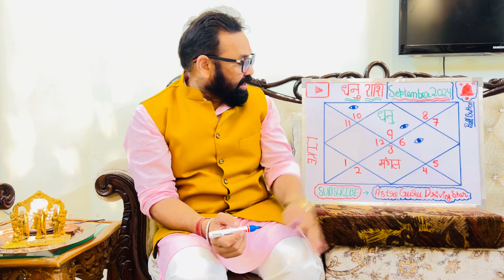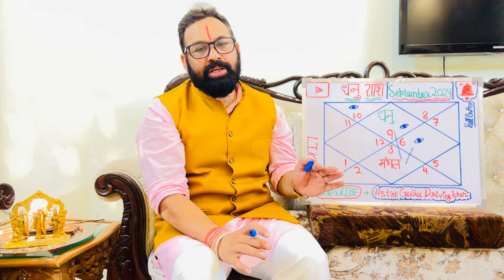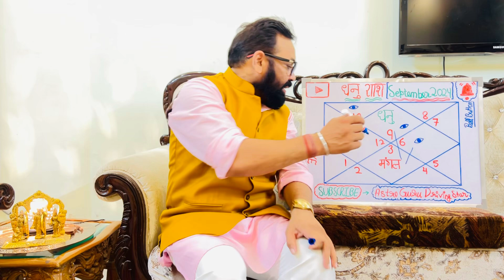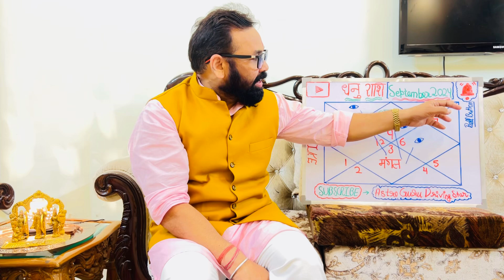धनु राशि ।।मंगल ही मंगल ।।मंगल का गोचर मिथुन राशि में ।।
astrology
dhanu rashi
dhanu rashi september 2024
धनु राशि
धनु राशिफल
dhanu rashi 2024
dhanu rashifal
धनु राशि 2024

In this insightful video, we delve into the astrological event of Dhanu Rashi Mangal Gocher and its significant impact on the Gemini zodiac sign in May 2024. Discover how this planetary alignment can influence various aspects of your life, including career, relationships, and personal growth. We will break down the astrological predictions and provide guidance on how to navigate the changes ahead. Whether you're a Gemini or simply interested in astrology, this video offers valuable insights to help you understand the cosmic energies at play during this time. Don’t miss out on the essential tips and predictions that could shape your month! Join us as we explore the intricate connections between Dhanu Rashi and Mithun, and unlock the secrets of the universe for May 2024.